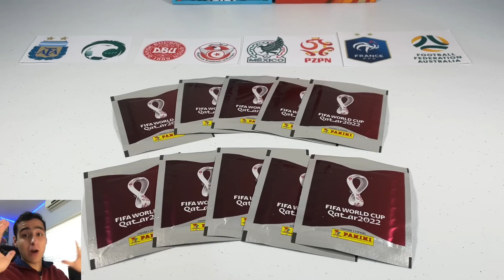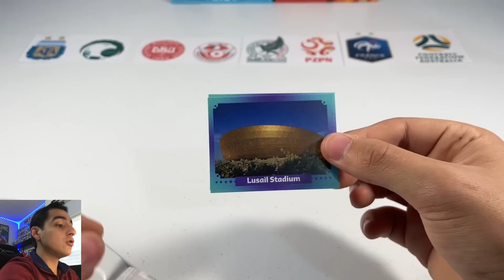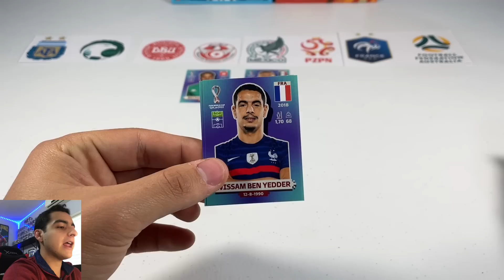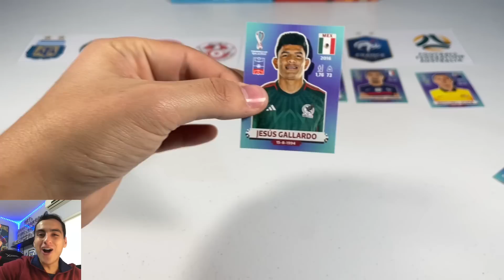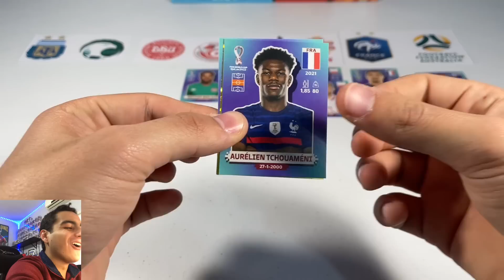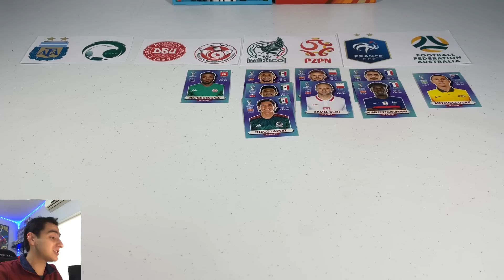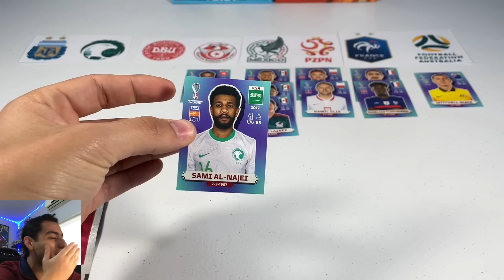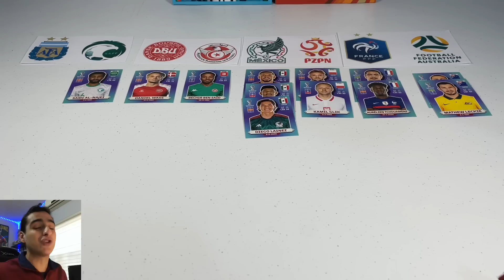¡PREDICCIONES DEL MUNDIAL DE QATAR 2022! 🇶🇦🔥 - DIA 2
En este video simulamos y predecimos todos los partidos del segundo dia de la copa del mundo de Qatar 2022 con estampas del álbum  panini del mundial, los partidos son los siguientes:

Argentina vs Arabia Saudita
Dinamarca vs Tunes
México vs Polonia
Francia vs Australia

¿Cuales son tus predicciones? Dejala en tus comentarios y si le atinas estarás anclado.